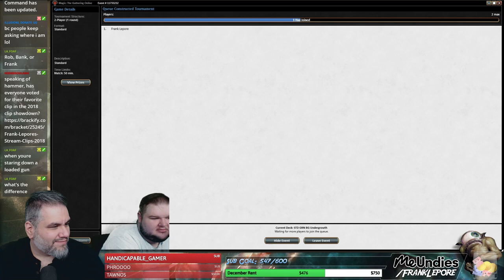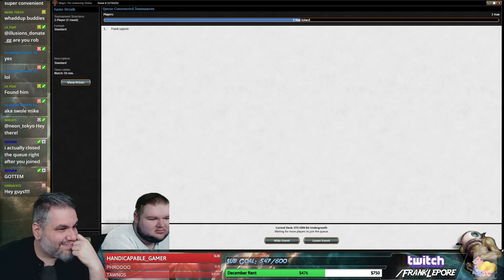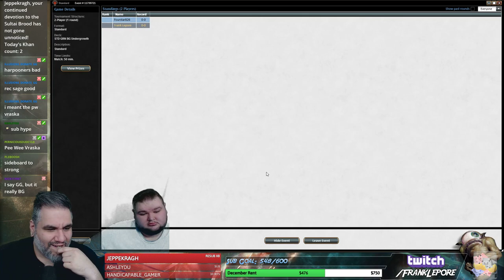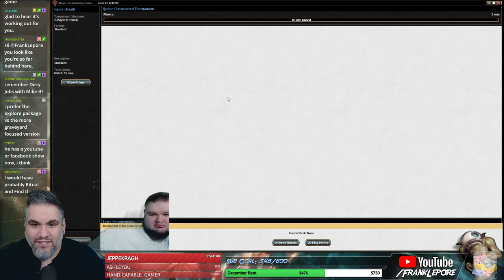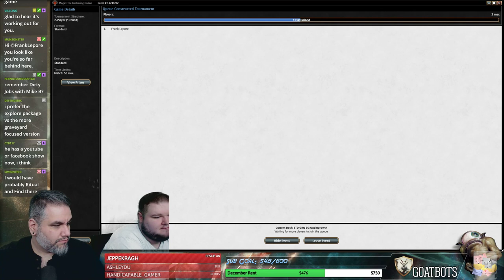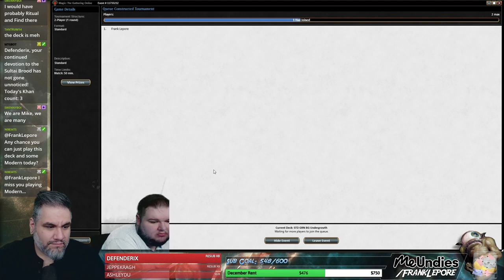(Magic Online) Standard Leporatory: B/G (Golgari) Undergrowth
Final Decklist:
1 Carnage Tyrant
4 Overgrown Tomb
4 Glowspore Shaman
1 Golgari Findbroker
1 Golgari Raiders
2 Kraul Harpooner
4 Memorial to Folly
4 Merfolk Branchwalker
4 Midnight Reaper
4 Molderhulk
2 Necrotic Wound
4 Swamp
2 Plaguecrafter
4 Ravenous Chupacabra
4 Stitcher's Supplier
1 Thrashing Brontodon
1 Vraska, Golgari Queen
4 Woodland Cemetery
7 Forest
2 Find/Finality

Sideboard
1 Ritual of Soot
1 Phyrexian Scriptures
2 Kraul Foragers
2 Vraska's Contempt
1 The Eldest Reborn
1 Thrashing Brontodon
1 Reclamation Sage
1 Kraul Harpooner
1 Necrotic Wound
1 Plaguecrafter
2 Deathgorge Scavenger
1 Golden Demise